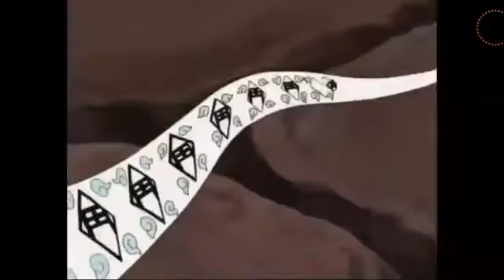Sakura vs sasori amv full battle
Hey guys!